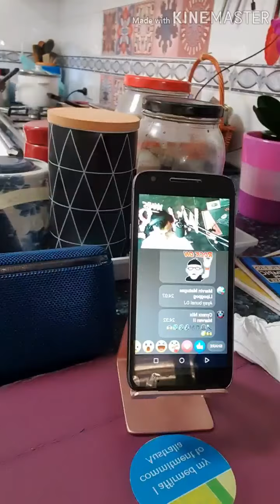Good morning..disco sunday to all .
Pam pawala sa ka bored lestining  this live music keep safe everyone.